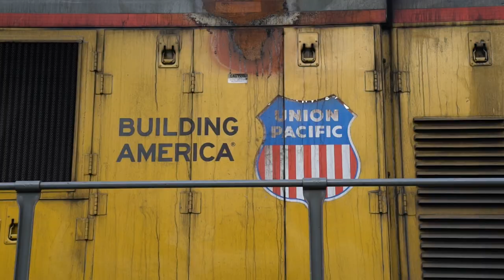KENZO✖️LOOSE CABOOSE Choreography / Sweat(Till You Get Wet)-Brick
Thank you for LOOSE CABOOSE
Big Respect!!

Campbellock family